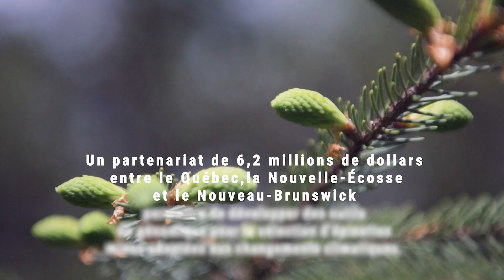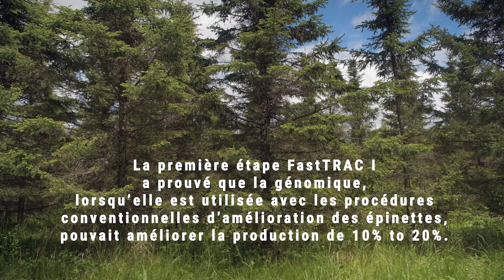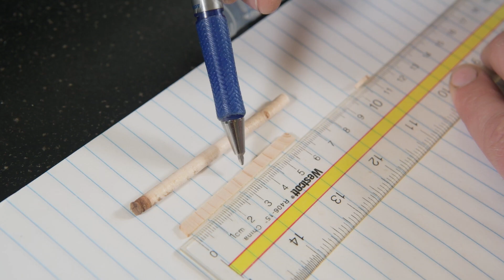FastTRAC II - Version FR longue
Les changements climatiques, sont un défi majeur pour le secteur forestier canadien. La production de variétés améliorées basées sur des procédés classiques d’amélioration génétique des arbres est lente (jusqu’à 30 ans par cycle pour les zones tempérées et boréales de conifères) et ne peut suivre le rythme des changements climatiques mondiaux. L’épinette rouge et l’épinette noire comptent parmi les espèces de conifères les plus plantées dans l’est du Canada (environ 100 millions d’arbres plantés par an). Il devient urgent d’utiliser des technologies capables de sélectionner et de produire de nouvelles variétés qui s’adapteront aux changements climatiques au cours de leurs 40 à 60 ans de croissance et qui pourront capter davantage de CO².

Génome Québec est extrêmement fier présenté la vidéo promotionnelle du projet FastTRAC II en collaboration Genome Atlantic, Genome Canada ainsi que de nombreux partenaires publics, privés et universitaires.